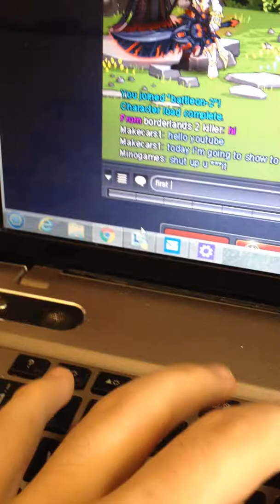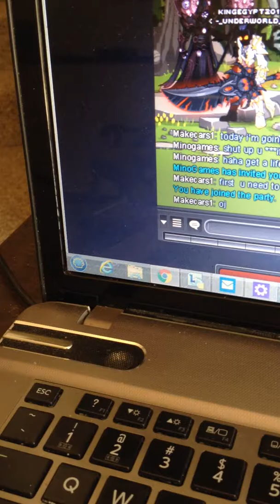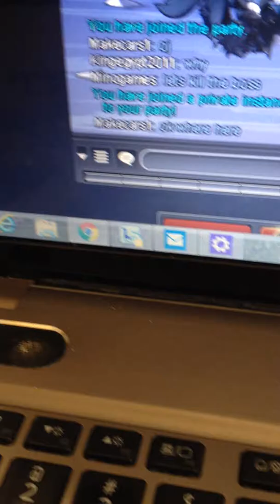Adventure quest how to get to the boss